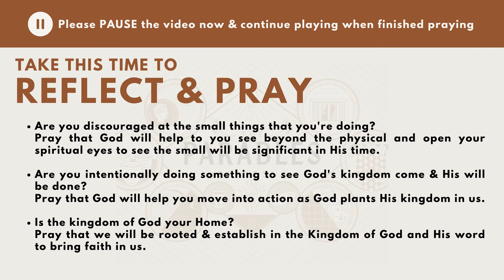The Mustard Seed | Pr Palan Ramasamy | Parable of Jesus Devotional Series | 9 July 2020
From our 𝐏𝐚𝐫𝐚𝐛𝐥𝐞 𝐨𝐟 𝐉𝐞𝐬𝐮𝐬 Devotional Series, today Pr Palan is sharing from the famous parable of 𝐓𝐡𝐞 𝐌𝐮𝐬𝐭𝐚𝐫𝐝 𝐒𝐞𝐞𝐝 from 𝐌𝐚𝐭𝐭𝐡𝐞𝐰 𝟏𝟑:𝟑𝟏-𝟑𝟐. Join us as we learn 5 important points from this parable.